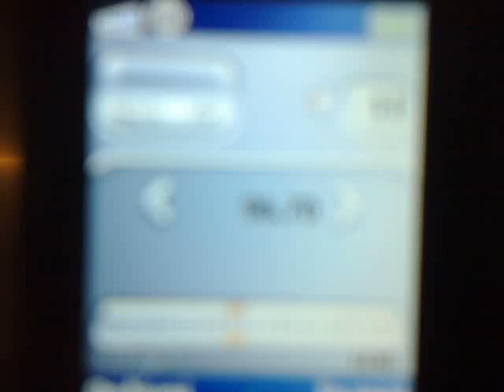03122015636 t280 test on focus kubrat